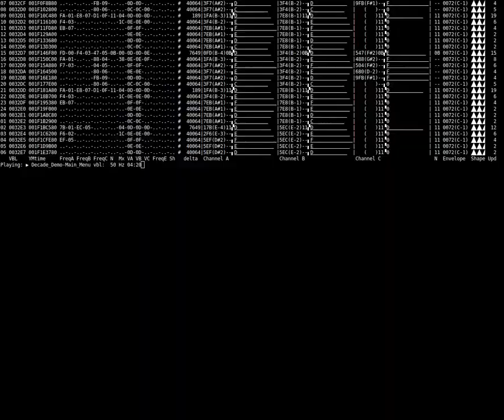Count Zero - Decade Demo main menu - Atari ST chiptune sound. YM2149 register dump with auto-SID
This track was changed from it's original by using the asid option of the sc68 player. This adds a little bit of 68000 code and interrupts to change all voices to PWM. The original track is at the top of the screen, the added interrupt effects are shown in the bottom. This is called SID effect as it emulated the PWM capabilities of the C64 SID chip.